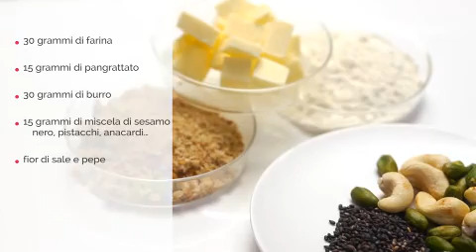Composta di mele Pink Lady® alla passione, gamberoni laccati, crumble e chips di mela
Un altro video in diretta dalla cucina Pink Lady®! Oggi realizzeremo una ricetta con influenze asiatiche: una composta di mele alla passione con crumble, gamberoni laccati e chips di mela. Un piatto semplice da preparare che stupirà i vostri ospiti!